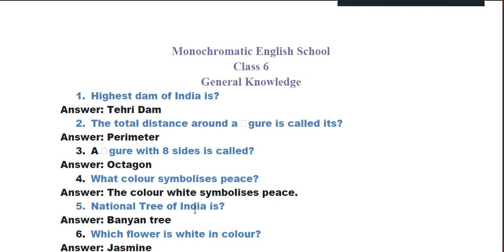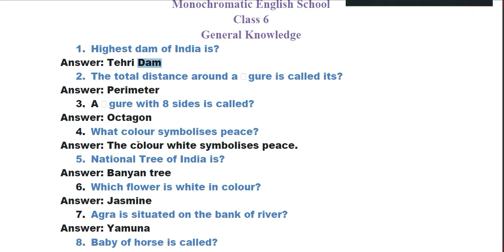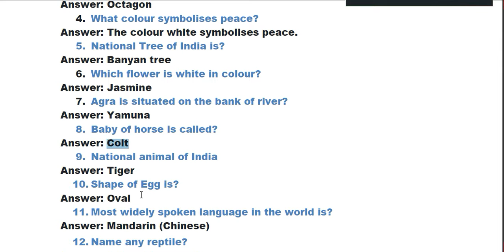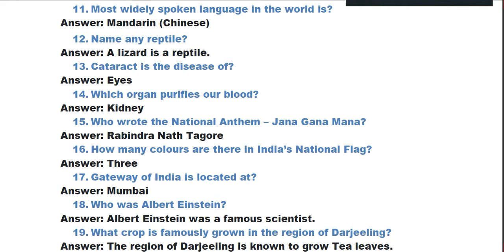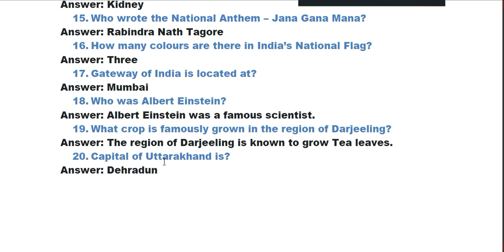Class 6 General Knowledge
This viedo is for class six.